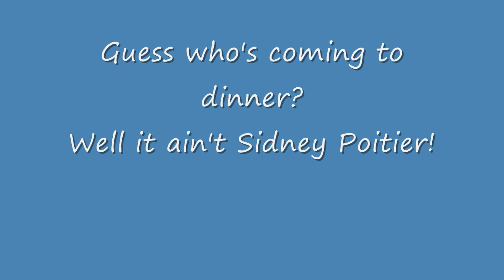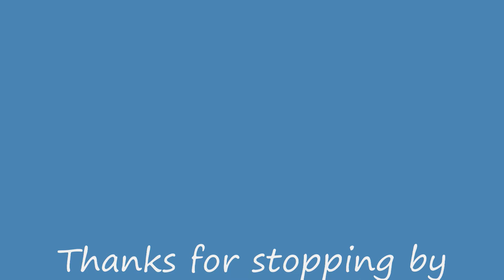Weather share St. Louis 01-15-2012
Weather share from St. Louis, Mo.  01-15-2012 . Just after 5 p.m. Partly cloudy with a chemtrail frenzy. They gave us hell today.